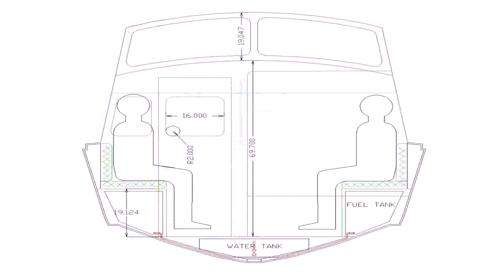Buy Car NY 5% DP